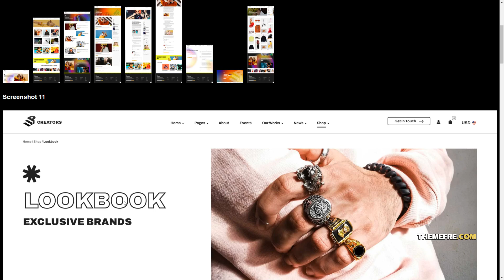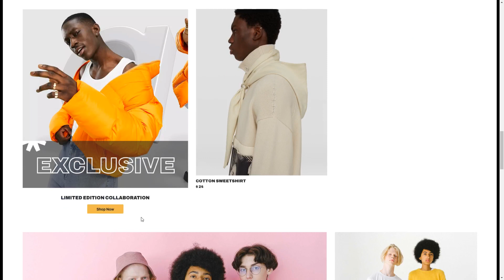UpCreators Creative Agency Template for Figma ecommerce web design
Tags agency, blog, consulting, corporate, creative, digital, ecommerce, figma, marketing, one page, portfolio, shop, template, video agency, web design